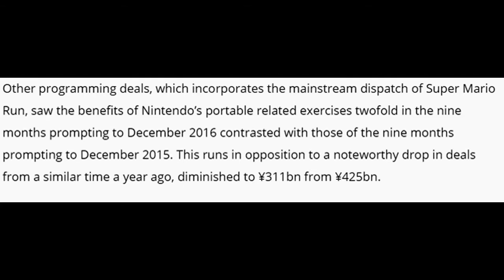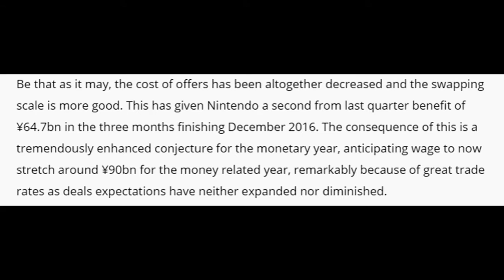Console Of Nintendo Being Raised By Pokemon Game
Pokemon Go has Boost the Income Of Nintendo Switch.Nintendo Switch Is now Launching Many New Consoles over the year. Pokemon Go has become one of the Famous Games in The World